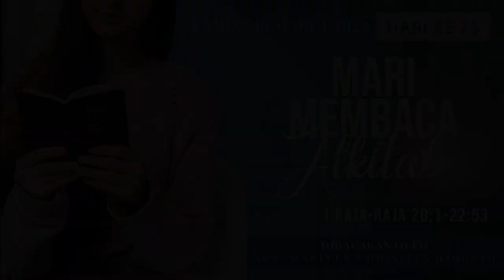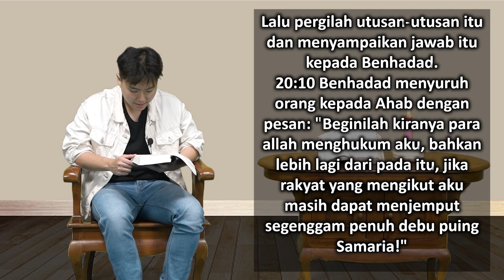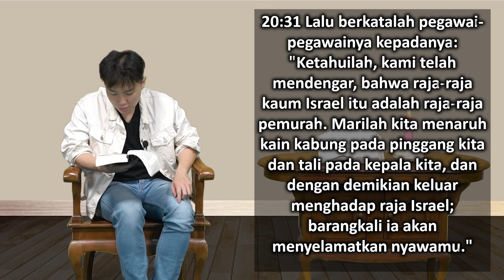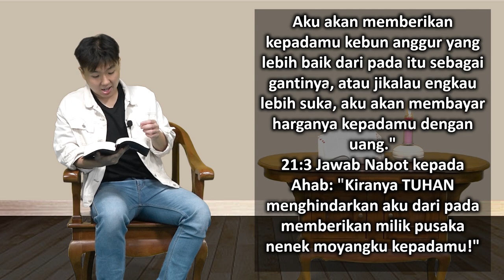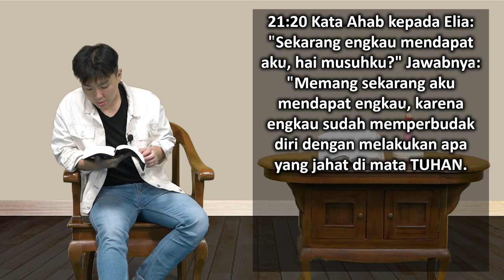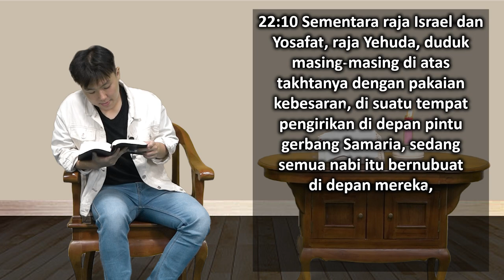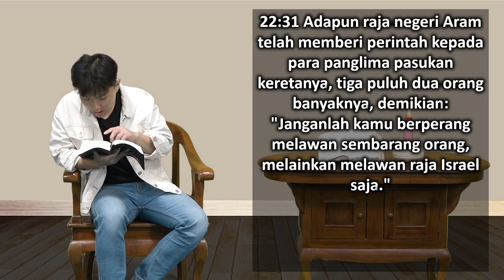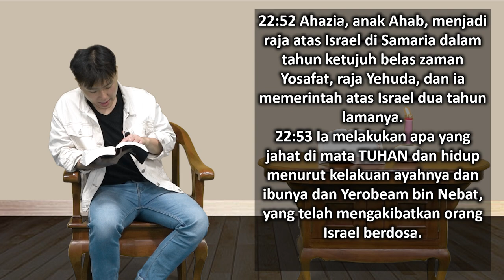Mari Membaca Alkitab | Hari ke 75 | Kamis, 16 Maret 2023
Bacaan : 1 Raja-raja 20:1-22:53
Tema : "Keserakahan = Kehancuran"